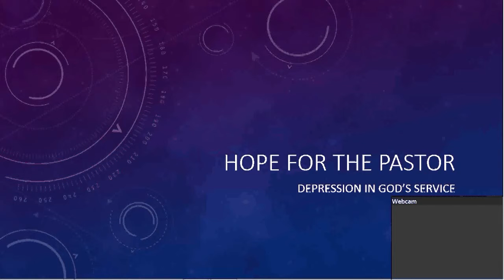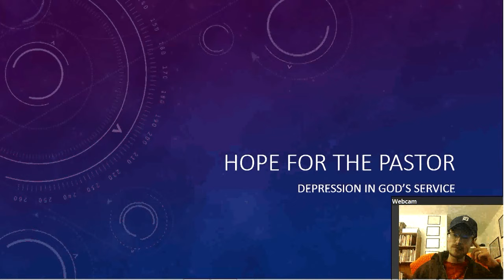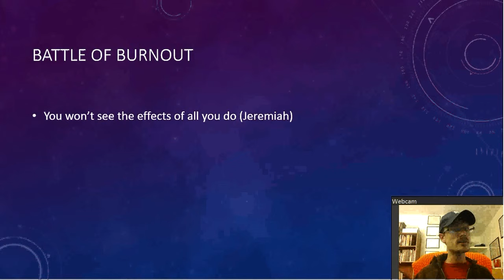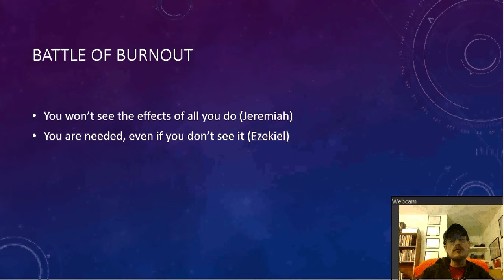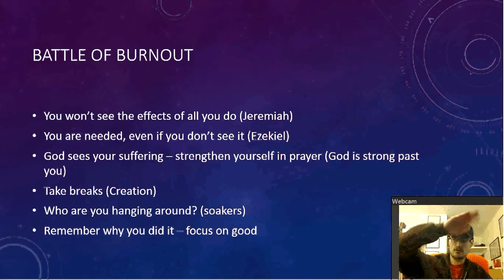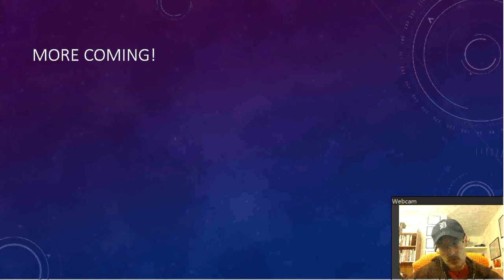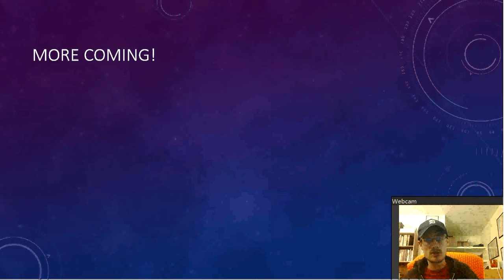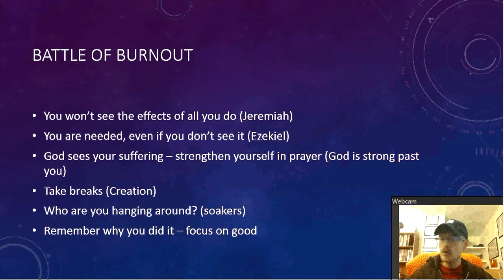Encouragement for Pastors